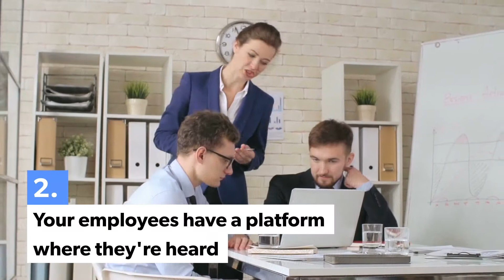Top 7 Benefits of Using Employee Relationship Management Software in 2020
Employeerelationship management, from our experience at Connecteam, is when you manage the relation between all employees in your company, it starts from an employee’s first day and lasts until they leave the company.
A positive relationship only leads to more productivity, more efficiency, less conflict and low turnover.